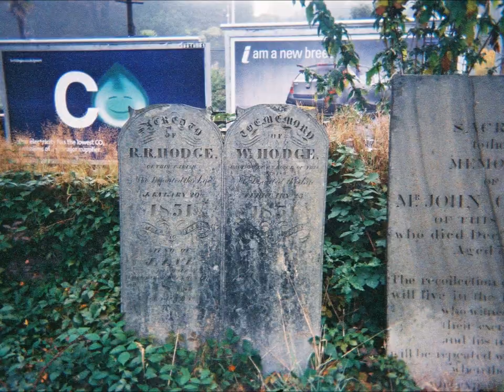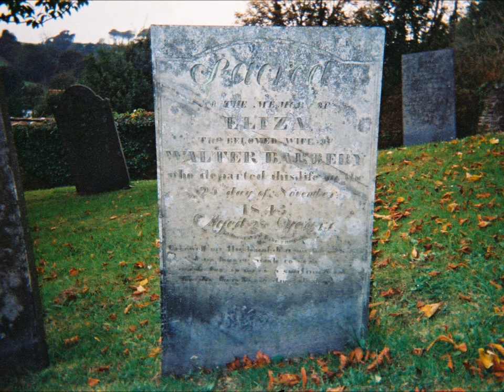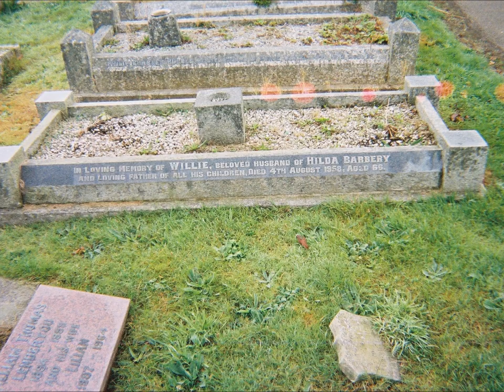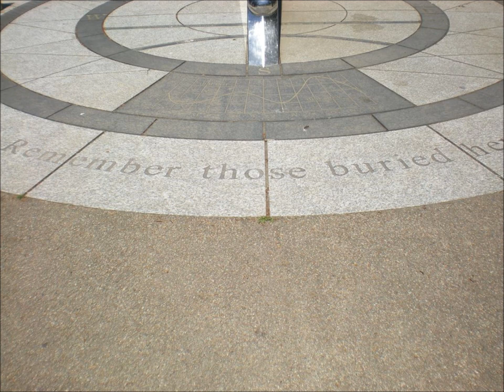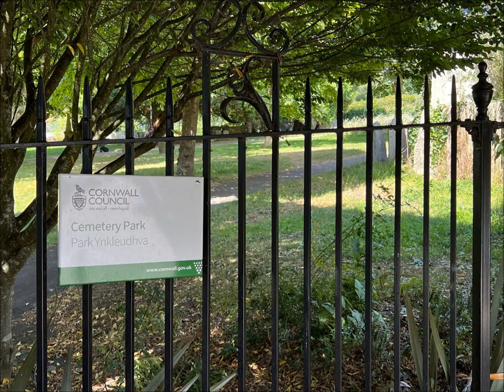Zara's Cornish Ancestry 'St Austell Visit' Part I-An Audio-Pod with Photos created by Sheila in 200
The photos added to the audio are random photos some taken by myself while visiting St Austell in Cornwall and some by others with creative commons use.The audio created was during the time before I possessed a video camera.I used a hand held cassette tape recorder and used an instamatic camera for the photos and then linked the 2 together .This was the early days of the family tree footwork where I traveled in my VW Campervan all over the UK on the trail of the ancestors..In Cornwall I am researching the paternal ancestors of my daughter Zara who has strong links with Cornwall and Devon on her father's side of the tree.It is widely thought that the surname Barbery and Barbary is derived from the era of the Barbary pirates---who arrived on the shores of Cornwall in the 16thc. and raided many coastal villages and captured Cornish people and taking them as captives back to the Barbary coast to places like Morocco...Its is thought that this is more than a myth because such raids did happen. some pirates would have remained and settled in Cornwall and may be were also held captive .Tales for the grandchildren but with DNA analysis more will eventually be discovered about these genetic links...Many of Zara's Cornish ancestors were mariners, fisherman, miners and may even have been pirates---piracy on the high seas was common in the 15th,16th centuries and also at times legitimized as income for the treasury e.g Sir Francis Drake is said to have participated. Also closer to shore many coves and bays were used to wreck ships to capture their treasure and hide the stolen cargoes---smuggling was common and privately acceptable in Cornwall and Devon...
Anyway back to the audio--a great visit to St Austell where a visit to the library was also very useful with various records and photos obtained as well--all found on my family tree database for Zara.I wandered around the town finding the graveyards and just imagining life here in the past--a town linked to the clay and brewery businesses and nearby for fishing and mining.Part II follows soon summing up the visit as I sit in my van planning the next part of the Family Tree Trip Journey